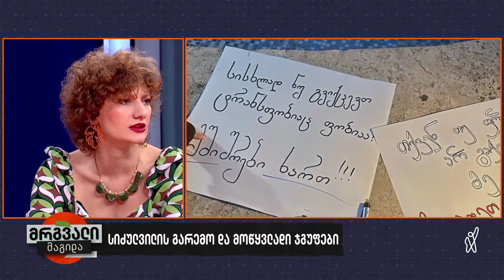ბოლო ორი წლის განმავლობაში ჩვენ ვუბრუნებით ფემიციდის ძველ ნიშნულს — ბაია პატარაია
„ბოლო ორი წლის განმავლობაში ჩვენ ვუბრუნებით [ფემიციდის] ძველ ნიშნულს - ეს შემთხვევით არ ხდება...“ — ბაია პატარაია, „საფარი“